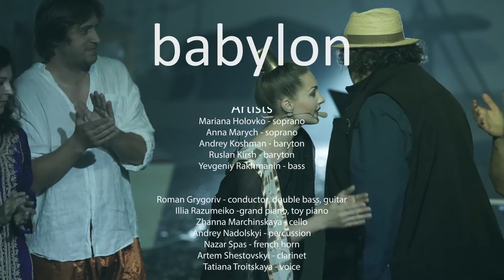Babylon: opera-circus, NOVA OPERA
Director
Vlad Troitskyi

NOVA OPERA
Music
Roman Grygoriv, Illia Razumeiko

Artists:
Mariana Holovko - soprano
Anna Marych - soprano
Andrey Koshman - baryton
Ruslan Kirsh - baryton
Yevgeniy Rakhmanin - bass

Roman Grygoriv - conductor, double bass, guitar
Illia Razumeiko -grand piano, toy piano
Zhanna Marchinskaya - cello
Andrey Nadolskyi - percussion
Nazar Spas - french horn
Artem Shestovskyi - сlarinet
Tatiana Troitskaya - voice

Artists of circus:
Vyacheslav Iroshnikov
Esmira Kulieva
Anastasiya Kulinich

Actress:
Olga Pinaieva
Katerina Chobotko

VJ
Maksim Shevtsov
Dmitriy Buryi

Video-art
Aliona Avdieieva

Circus casting director
Matilda Marina

Art manager  Andrey Koshman

Technical producer
Natalia Perchyshena, Evgeniy Andrushenko

Lighting design
Maria Volkova

Lighting and Sound technical
Aleksandr Zaitsev
Artur Zaets

Sound designer
Maksim Kapusta

Stage installation
Evgeniy Bal
Aleksei Kosterev
Tatiana Kostereva
Mihail Shyshkin
Maria Tishenko
Sergei Glyzhev

Film Production

Director
Jan Golub

Audio Production
Recorded by Yurij Lifshitch
Mixed and mastered by Maksim Kapusta

Video production

Camera Operator:
Nataliya Chizh
Vyacheslav Volynshchikov
Olexandr Brams
Jan Golub
Yugen Khorolskiy
Sergiy Nechay

chief engineer -  Yurij Lifshitch
playback - Viktoriya Zhuravleva

editing
Jan Golub